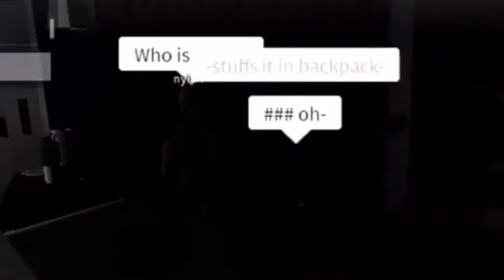We Got ROBBED in Bloxburg! ( Roblox Bloxburg Roleplay )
Credits
Music for intro: LAKEY INSPIRED - Warm Nights
Music for outro: Arthritis - Translucent City Lights

Background music
Ikson - All Night (Tropical House)

Game played in this video: Bloxburg
Person who helped in this video: Ny Lun